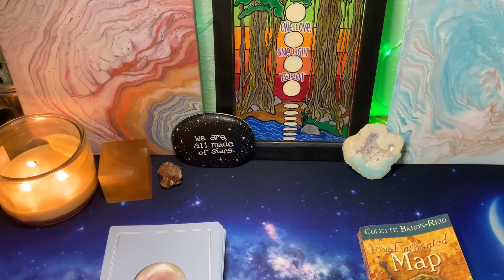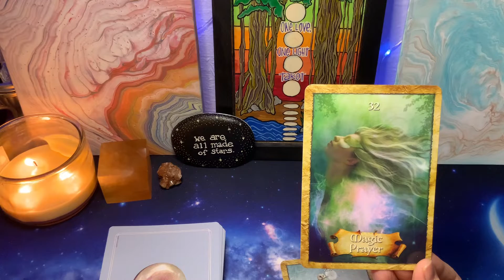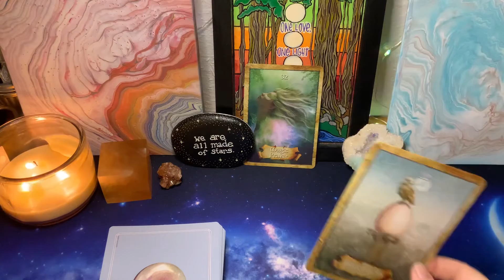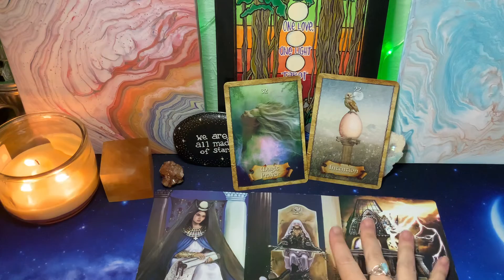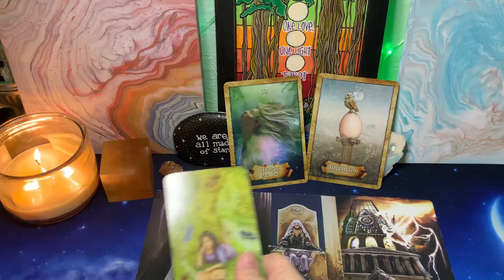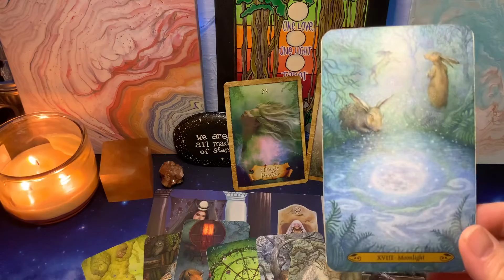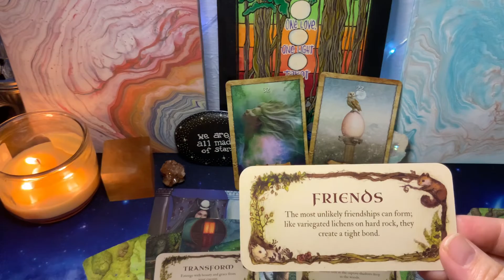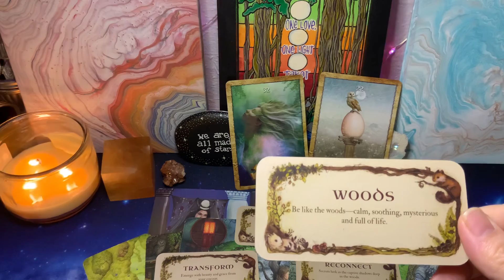Scorpio ♏️ Magic Prayer of Intention ✨🙏🏼✨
All readings are considered timeless and general; they are not intended as personal advice for any one person, specifically.